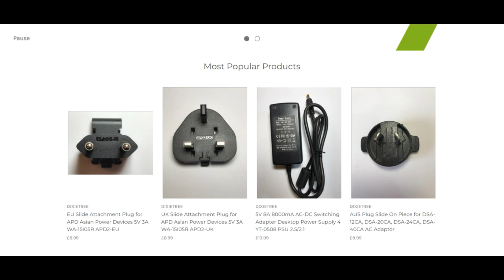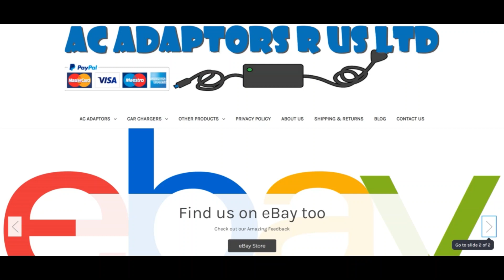Ac Adaptors r us Reviews [ With Proof Scam or Legit ? ] AcAdaptorsrus ! AcAdaptorsrus Co Uk Reviews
Ac Adaptors r us Reviews [ With Proof Scam or Legit ? ] AcAdaptorsrus ! AcAdaptorsrus Co Uk Reviews ! AcAdaptorsrus.Co.Uk reviews

Plainly acadaptorsrus.co.Uk is legit and Danger-no cost to make the most of and never a rip-off Website-website.

The overview of acadaptorsrus.co.British isles is optimistic. The good count on rating is predicated on an automated Evaluation of forty diverse know-how sources we checked on the web including the know-how utilised, The placement of the business, other Web-sites located on exactly the same World-wide-World wide web server, etcetera.